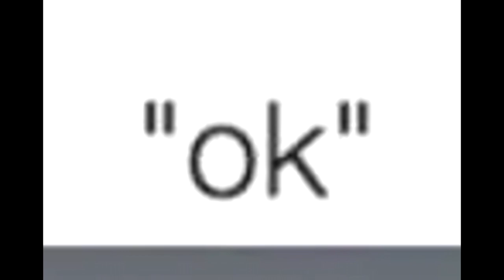COPY COPY COPY COPY - By Amazonas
yepCopy